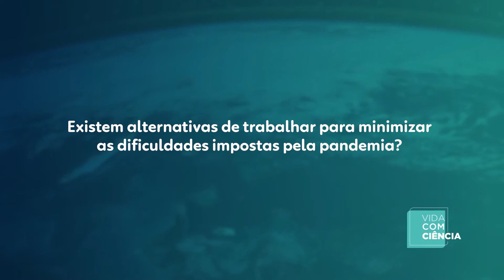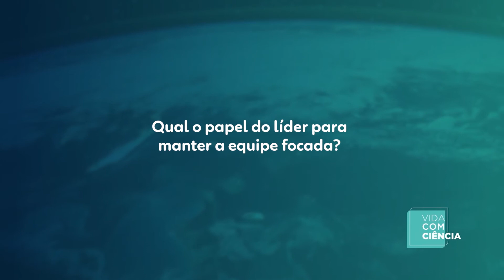Episódio 07 - A importância da gestão de pessoas em tempos de pandemia.